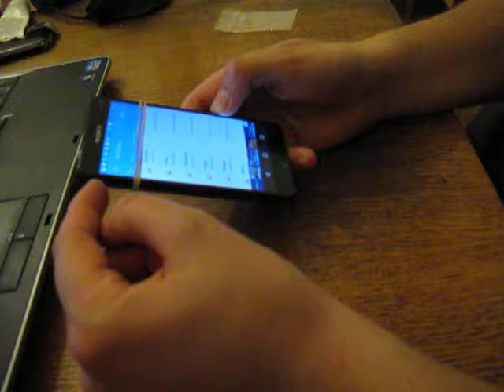Micro SD card wont stay in card lot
Easy, but not nice way, how to fix the problem with your cell phone card lot, when the (micro) SD card, does not wont to lock or stay in. You fix it by rubber band, band when you need to remove rubber band, you should store your SD card in plastic ZIP back not to loose it. Presented on Sony Xperia Z3 Compact.